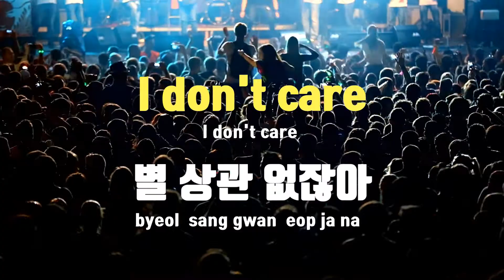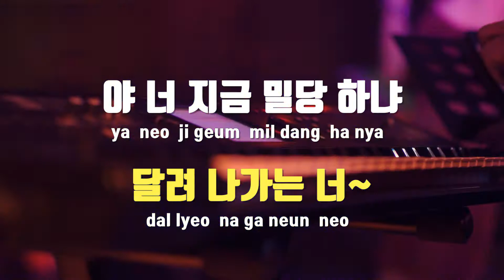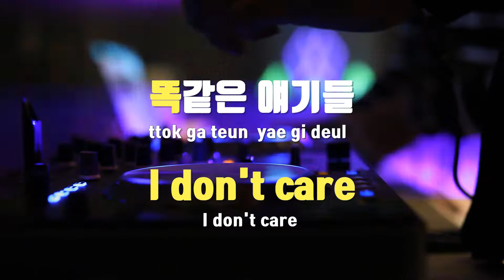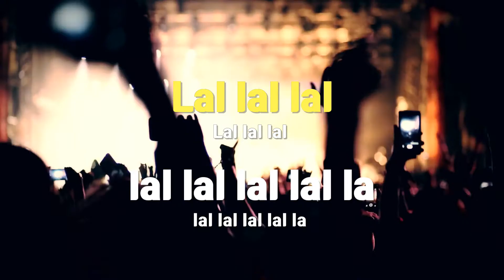[TJ노래방] 골칫덩어리 - 테이커스 / TJ Karaoke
골칫덩어리  --  테이커스